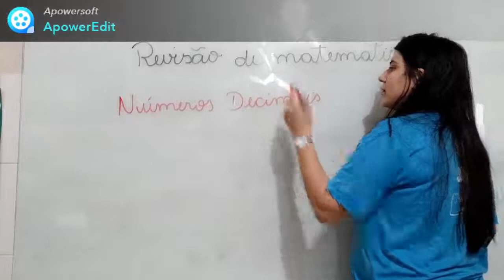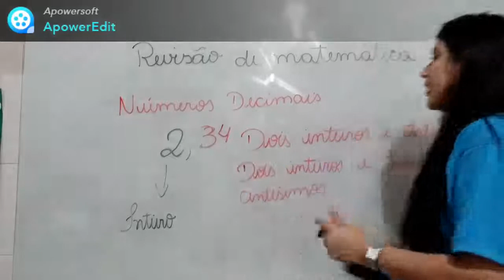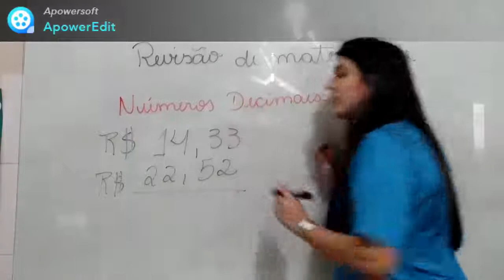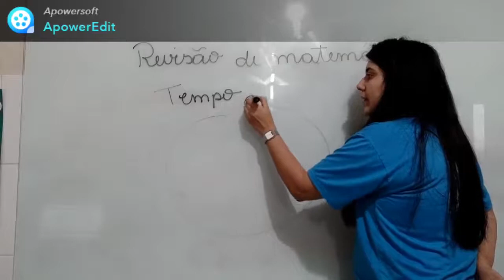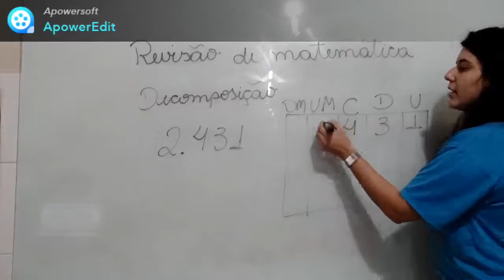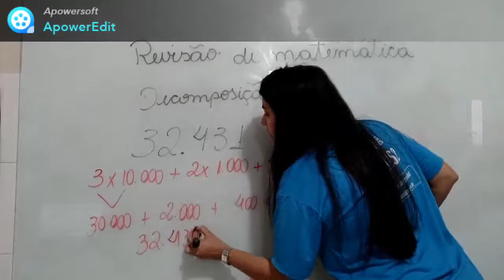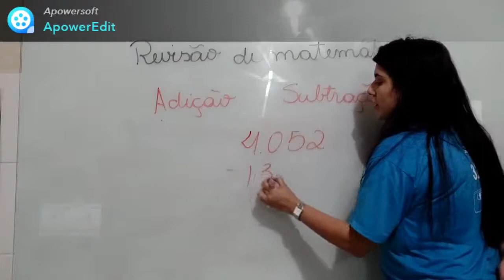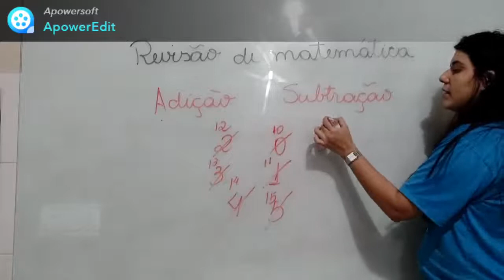Revisão de Matemática